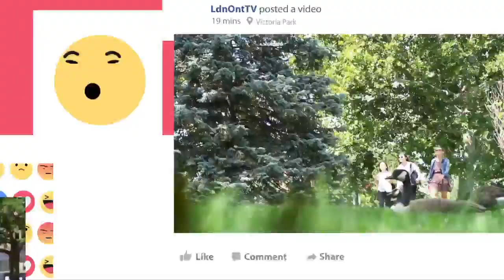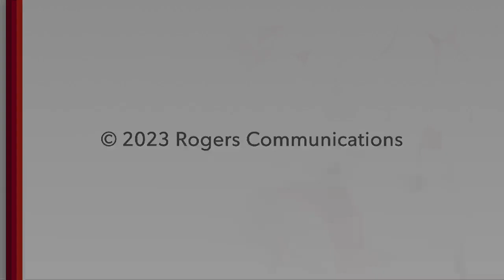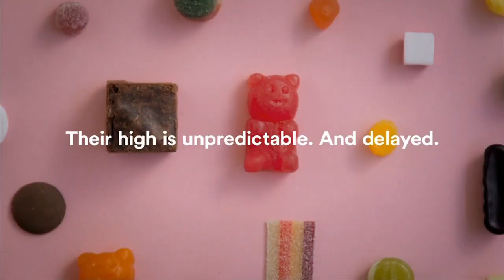LdnOnt | Rogers tv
Bronagh sits down with MPP for London West Peggy Sattler to discuss the issues of the riding and happenings at Queen's Park.